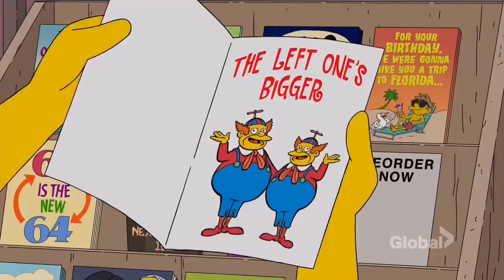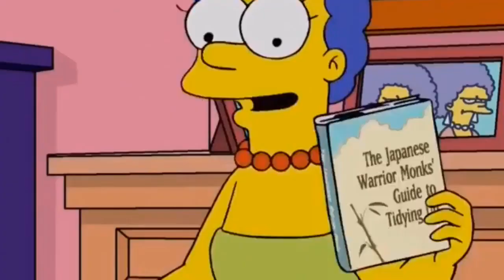New piglet in his family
The Simpsons Full Episodes - The Simpsons 2020
The Simpsons 2020
The Simpsons
The Simpsons Full Episode